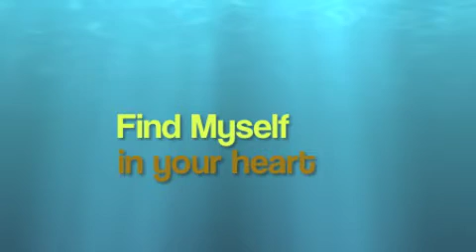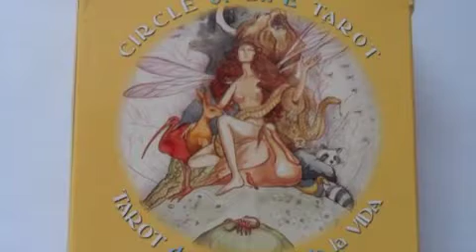In your Heart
From the new forthcoming cd, 'Unfinished Kisses, Orpheus Rising'. "In the Song Celestial, the Song Divine, George Harrison's Gita Song of the Heart, the hero is placed in the middle of it all. So is the troubador, the folk artist who dreams world peace and love. The heart is the birth canal vortex of the total human potential. To this beginning and end, i share a song." -robert of mayflower.
Robert is a midwest songwriter from the Mayflower Bookshop in Berkley Michigan. Born in Phoenix Arizona, robert has lived most his life in the greater metropolitan Detroit area. Check out his talks and other songs. Live performances are alive good, solid, and ad lib creative. -Aria Fairchild. This is another pre-release, advance showing, unfinished kiss.